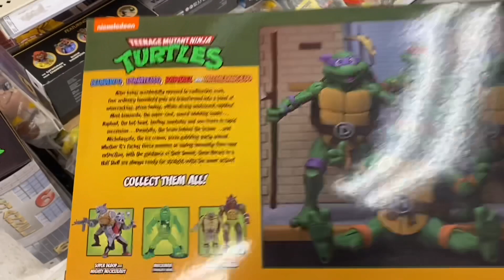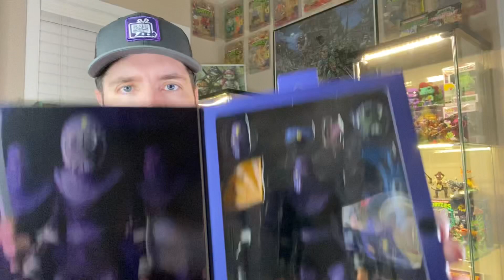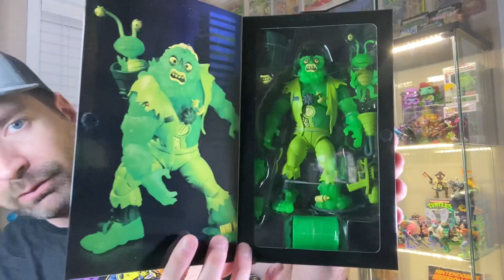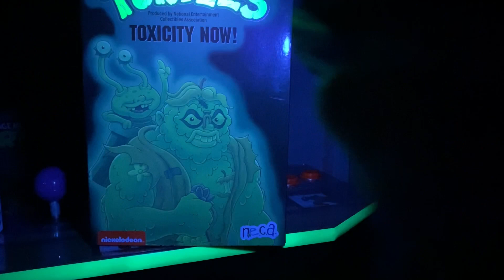Target Haulathon Wave 1 Toy Hunt! NECA TMNT & Funko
It's been a long time since I've had to be on the hunt for anything.  On one hand, it's extremely frustrating to keep coming up empty.  On the other hand, once you find that collectible you've been hunting, the feeling of overwhelming excitement is hard to beat in the toy collecting business. After multiple trips to my local Target, I was able to get lucky and find what I was hunting for.  I think also did the toy community a solid by preventing a would-be scalper.  Let me know if I made the right call.